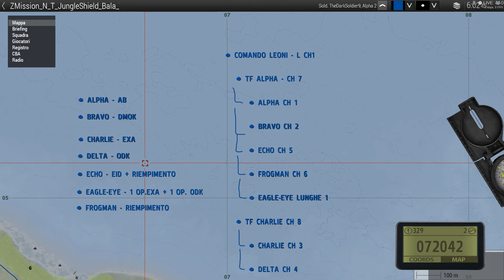ArmA 3 ExA - Briefing Op. JungleShield BALA del 07/06/2017 - 06 06 2017